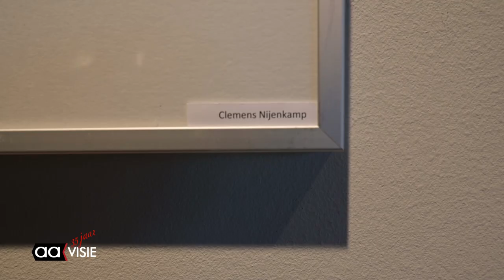Expositie 'Winter in Nederland' te zien in het Natuurhus